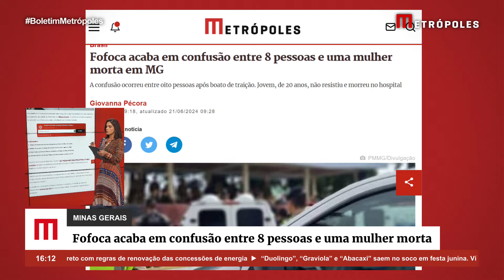Fofoca acaba em confusão entre 8 pessoas e uma mulher morta em MG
Uma mulher foi esfaqueada durante uma briga entre oito funcionários de uma empresa de alimentos na cidade de Florestal, em Minas Gerais. O incidente ocorreu na quinta-feira (20/6), e a vítima era a única não ligada ao estabelecimento.